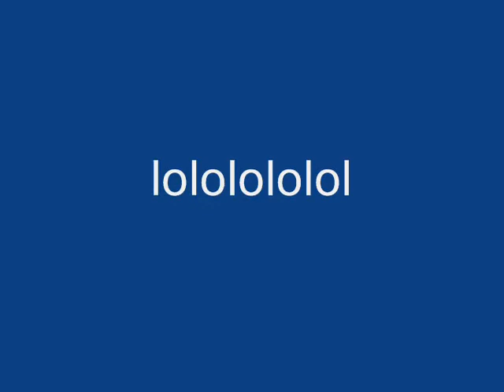Mongoose Kills Everybody in Team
lol. seemed like everybody was safe.